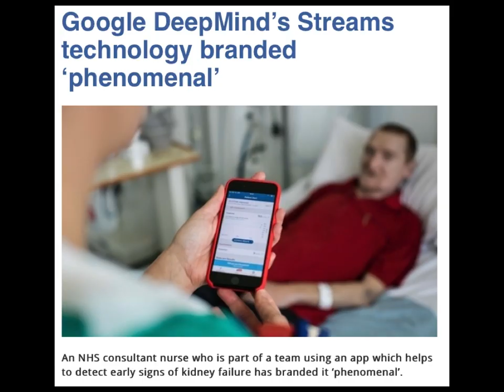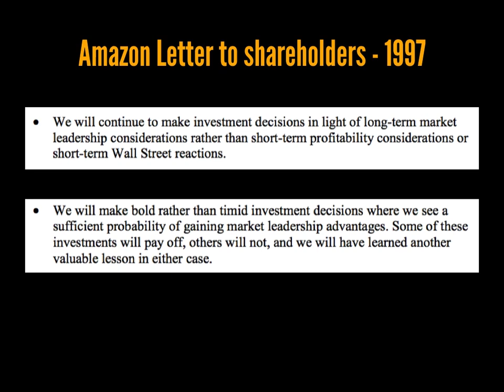The Disruptors Presentation (trailer)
Healthcare and especially hospital-based healthcare is going through a massive disruptive phase right now, with most of the changes being brought about by 1) new technologies and 2) new entrants, competitive and non-competitive, into the space. In this session Ron Galloway will illustrate the scope of these changes, and the impacts and unintended consequences that may occur.